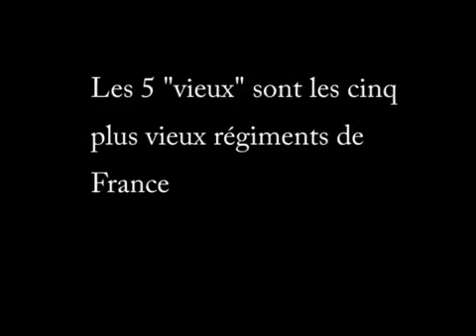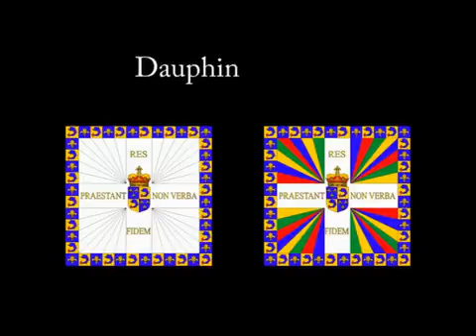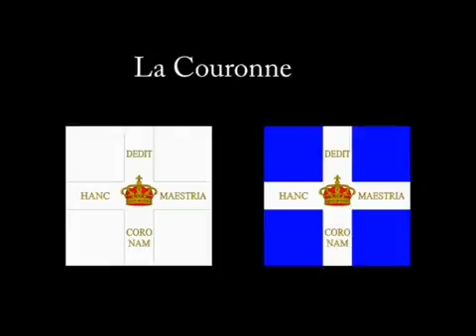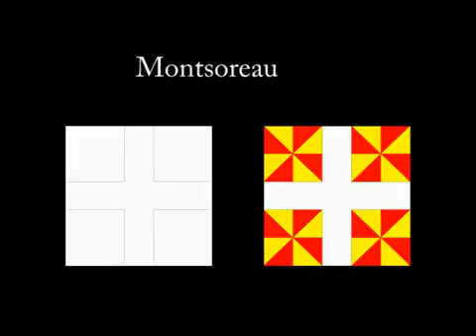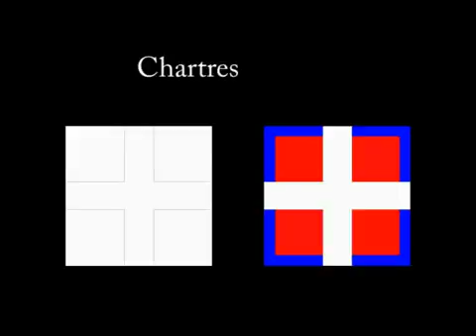1789 : Régiments français d'infanterie